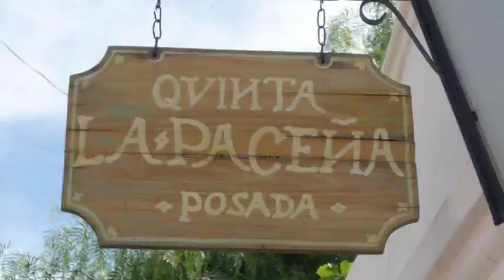Hotel Quinta La Paceña en Tilcara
Quinta La Paceña de categoría 3 estrellas cuenta con bar, jardín y terraza. Este inmueble fue creado para alojar huéspedes con necesidades específicas. Las 6 habitaciones disponen de ducha, bañera y tv.